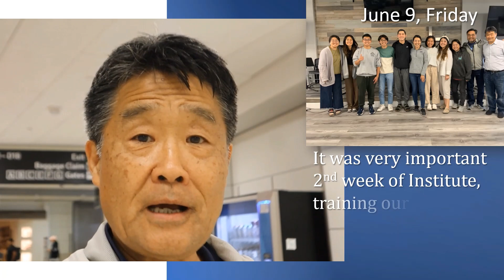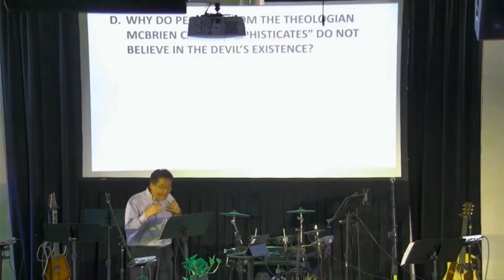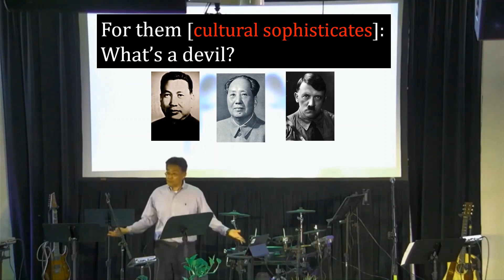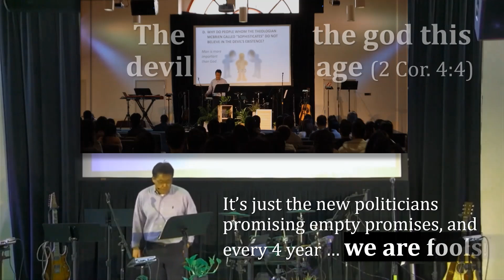A Weekend with a "45"-Year-Old Lead Pastor & His Family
Who is this "45"-year-old Lead Pastor? Watch the vlog and find out.